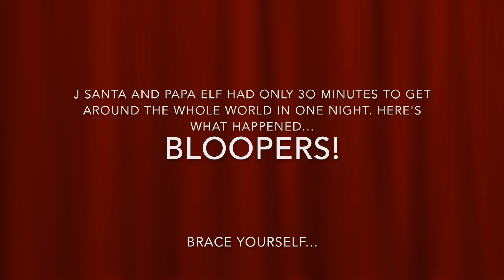Santa Claus Is Coming To Town W/ BLOOPERS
Hey everyone! Enjoy our fun rendition of Santa Claus Is Coming To Town! In this video we have added some bloopers! They are pretty ridiculous so be prepared :D